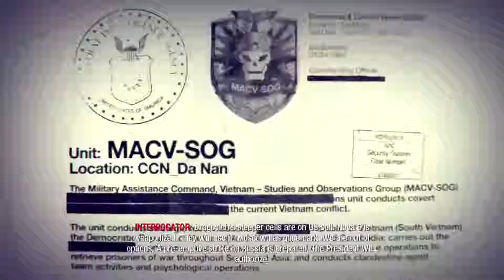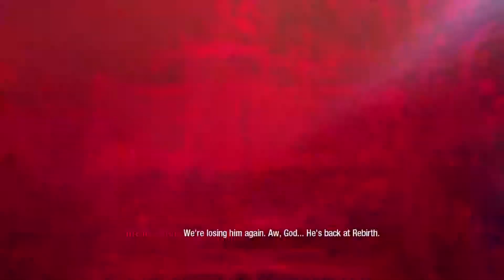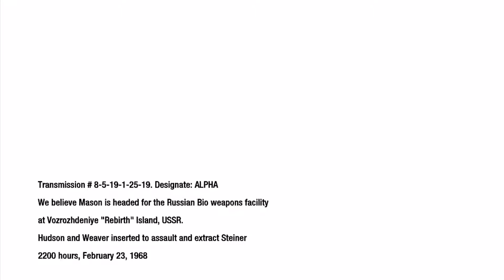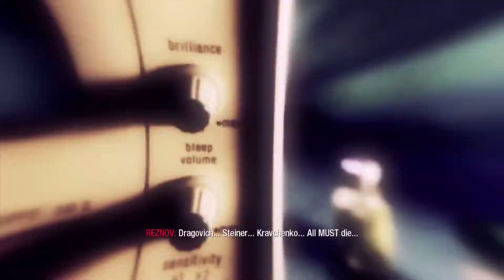Rebirth (Call of Duty: Black Ops)